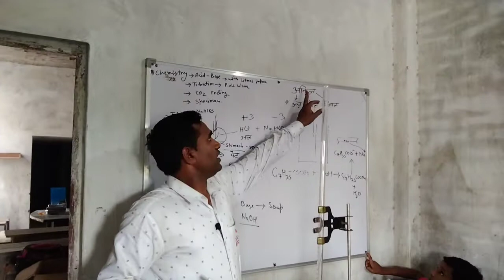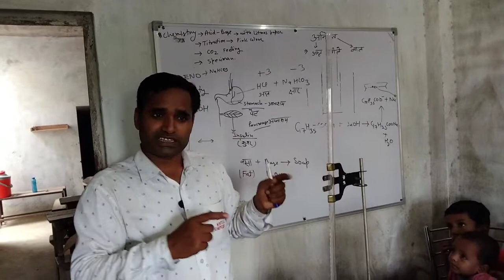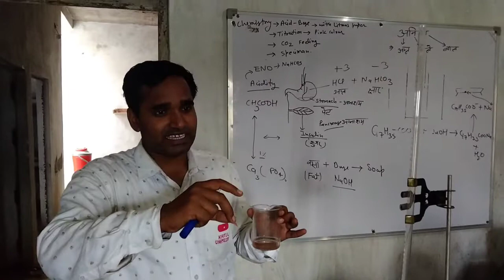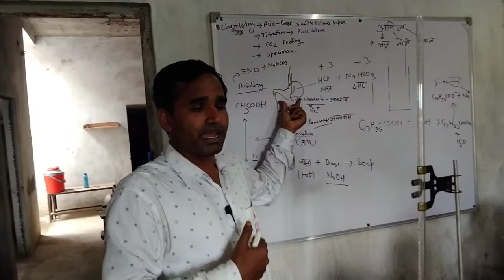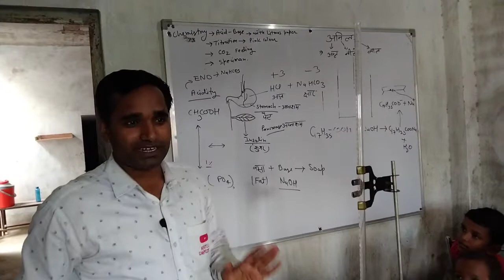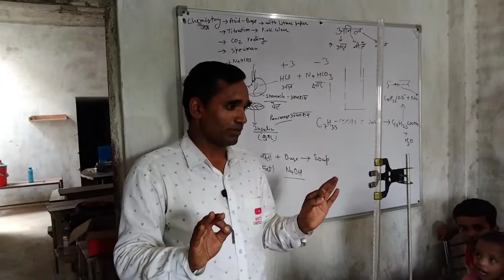Chemistry practical लिटमस पेपर टेस्ट @KATILCHEMISTRY part 1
Chemistry practical लिटमस पेपर टेस्ट ‎@KATIL CHEMISTRY   part 1